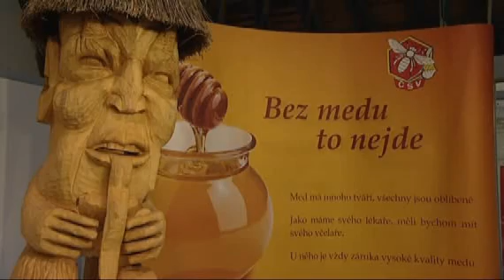RECEPTÁŘ - MEDOVÁNÍ 5